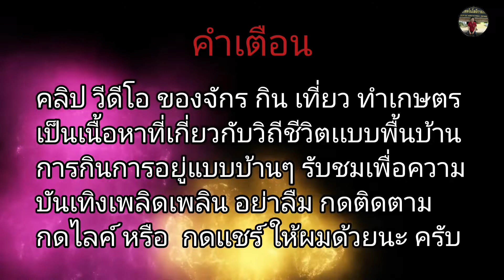ต้มปลารวม ผักรวม เเนวกินบ้านๆ หอมสมุนไพร ผักแขยง เเซ่บๆ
เป็นเมนูง่ายๆ ปลารวม เเละผักรวม ต้มด้วยสมุนไพรหอมขมิ้น อร่อยๆ ซดน้ำ ทำกินตามกันได้เลยนะ ครับ